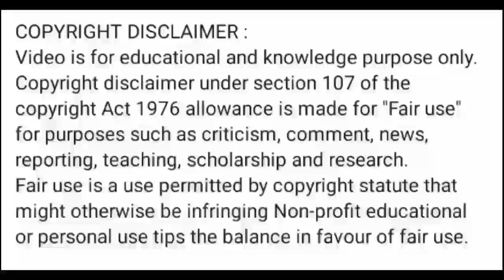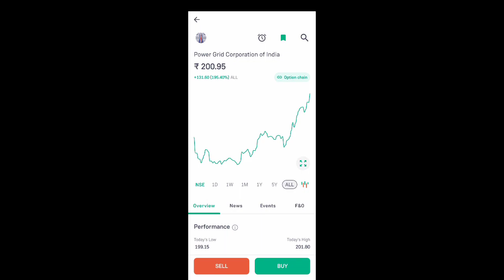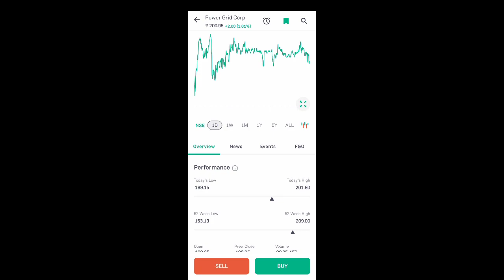power grid share news today l power grid share latest news l power grid share news